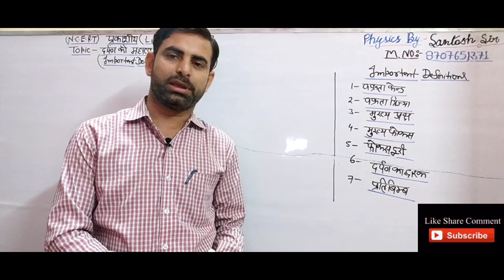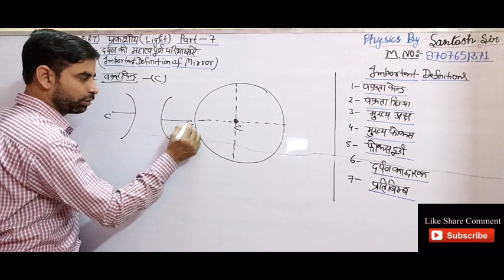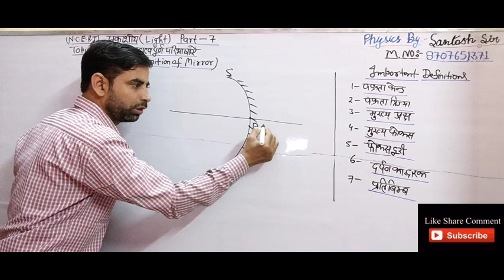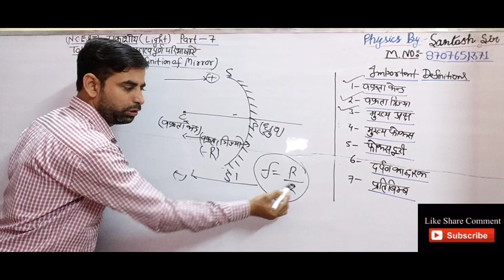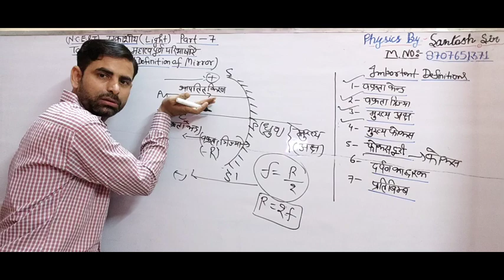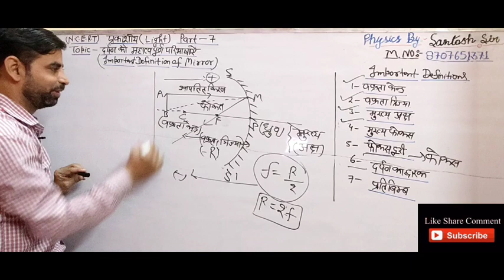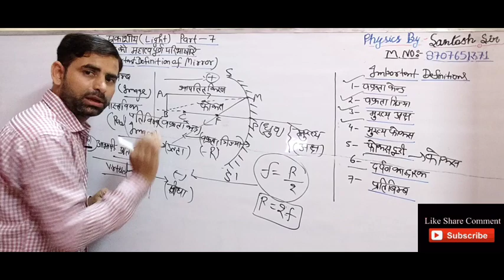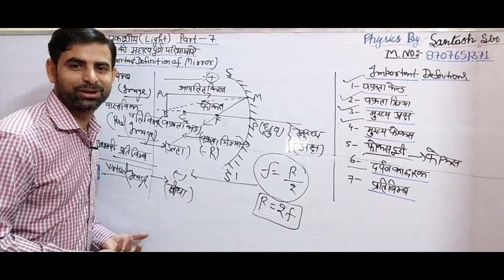दर्पण से संबधित कुछ महत्‍वपूर्ण परिभाषाए'||NCERT light (प्रकाशिकी) Part-7||Physics By Santosh sir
😊     ||Physics by Santosh Sir||.  😊

      💖💖💖💖 Magnesium Series💖💖💖💖

           🌹🌹 Electricity series🌹🌹

               🌹🌹Electrostatices series🌹🌹

                    🌹🌹🌹Light series🌹🌹🌹

👋हेलो स्टूडेंट्स sabhi ka humare iss youtube me swagat H. ♥️♥️__________________________________♥️♥️